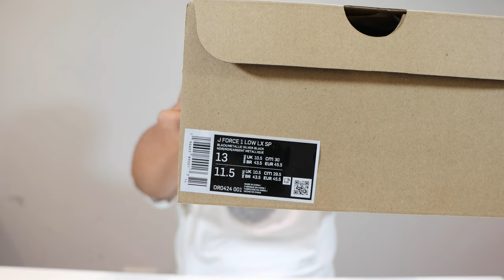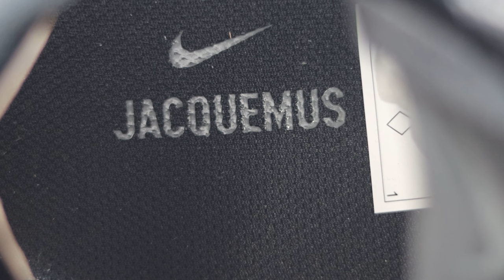Nike J Force 1 Jacquemus Black Silver On Foot Sneaker Review QuickSchopes 541 Schopes DR0424 001 Air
for Air Force 1 content by you!